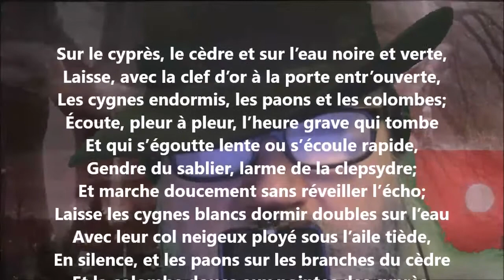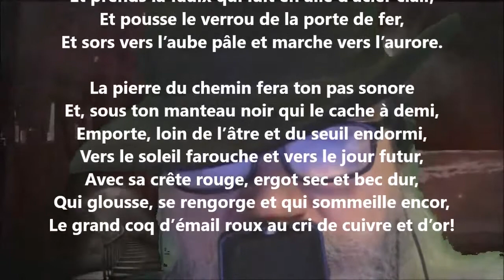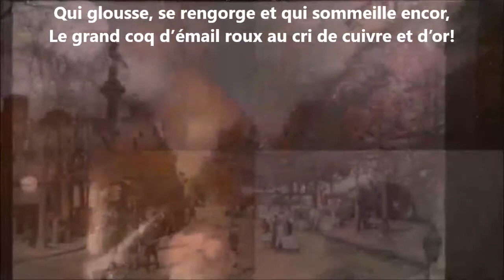Aube - Henri de Régnier lu par Yvon Jean